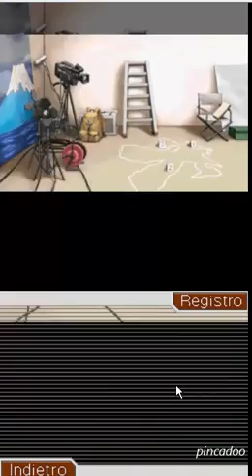Phoenix Wright: Ace Attorney [ITA] - Episodio 3: La Caduta del Samurai - Indagine #2 parte 1/2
prima parte delle indagini